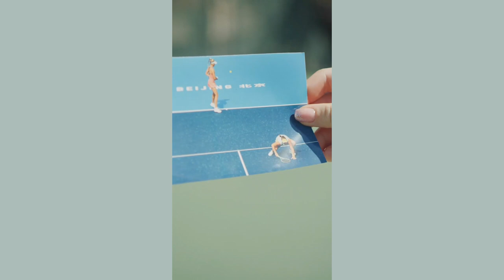Aļona Jeļena Ostapenko WTA Tennis Player Roland Garros Champion